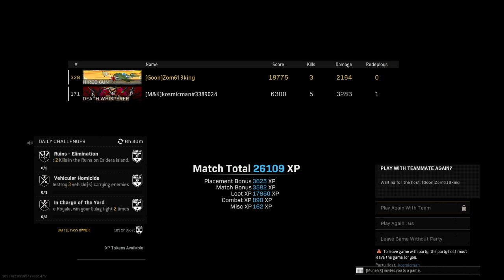Call of Duty®: Modern Warfare®_20220920212000